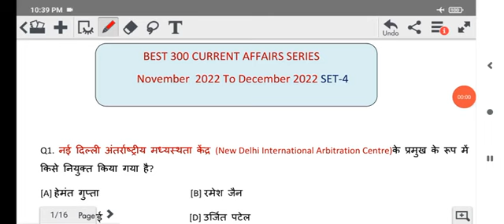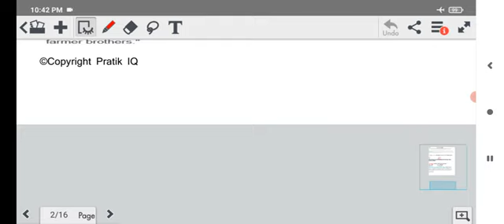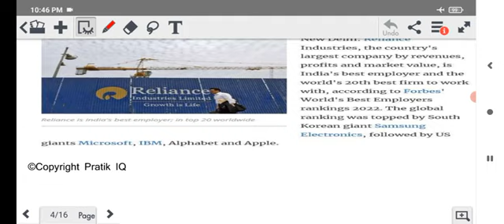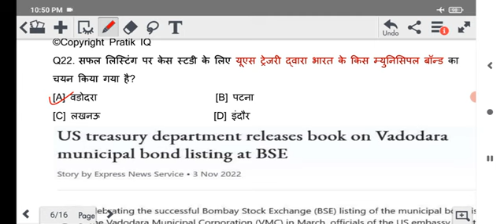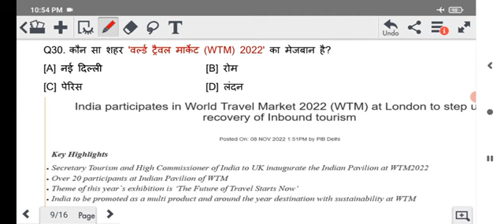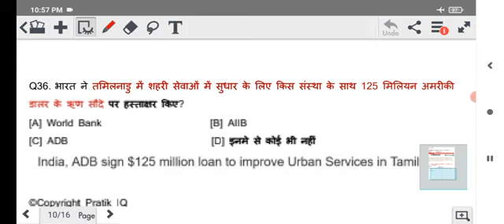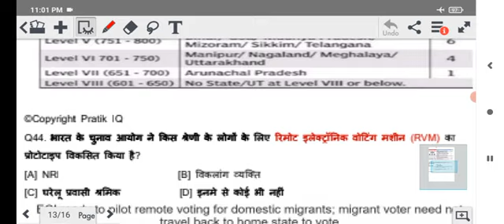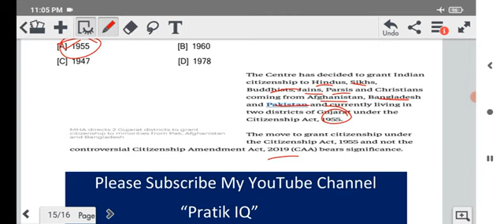Best 300 Current Affairs | November to December 2022 Current affairs|Set 4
Best 300 Current Affairs | November to December 2022 Current affairs|Set 4 currentaffairs @prateekgtm1